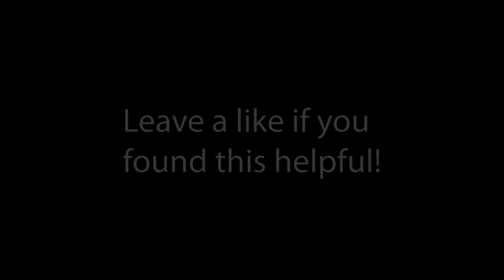FIFA Street - Advanced Skills and Tricks Tutorial - PS3 and Xbox HD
Like and favourite for more!
Here is a propper tutorial on how to do the advanced tricks in FIFA Street.

Song:
Sway - Still Speedin ( kill the noise remix)